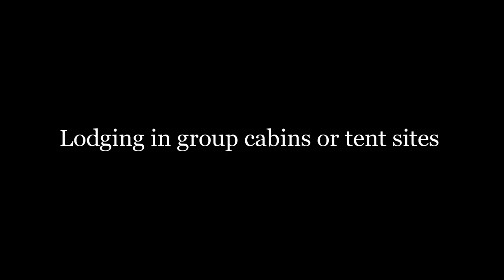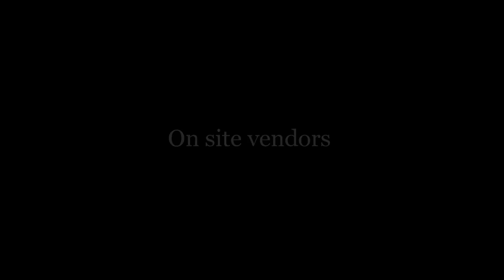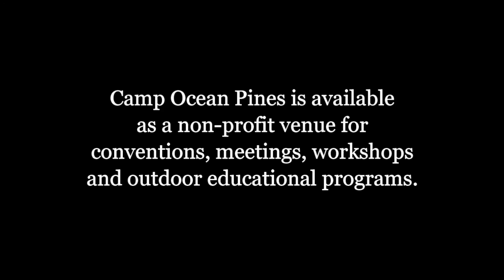California Sculptors Symposium at Camp Ocean Pines, Cambria, CA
The California Sculptors Symposium is a non-profit organization which holds an annual event at Camp Ocean Pines in Cambria, CA. The symposium is a week long event consisting of workshops, demonstrations, and instruction by sculptors for sculptors. Camp Ocean Pines is a non-profit venue available year round for educational workshops. The camp has lodging available with room for 100 guests. The song "New Frontiers" in the video used with permission through royaltyfreemusic.com. Video edited by John Treur. Please visist for more information.